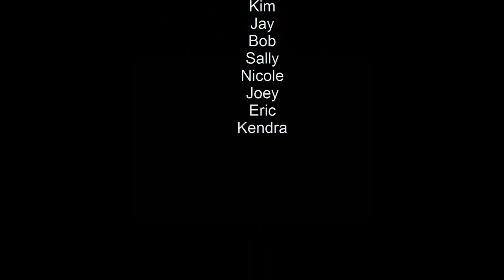Sci-Fi Fantasy Short Film: Infinite Fate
WARNING: This video contains extreme violence, nudity and adult themes.
A violent act takes a life and the victim is left in a world that doesn't follow the rules of logic.
All comments are appreciated and feedback is welcome, don't be shy. ;)

If you enjoyed this check out some more from my Sci-Fi Fantasy Short Films;

Information
Operating system Windows 8
Created with The Movies: Stunts and Effects
Soundtrack created with MAGIX